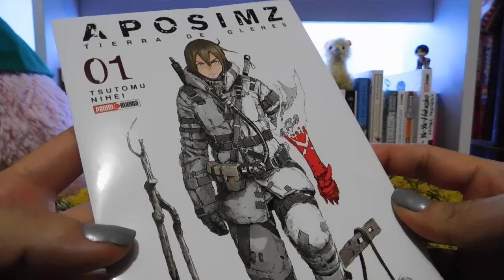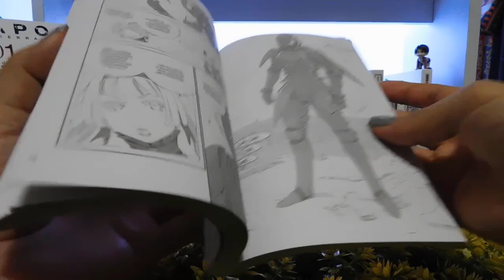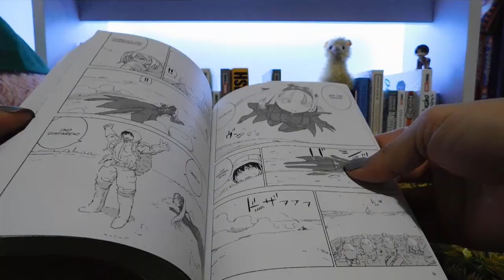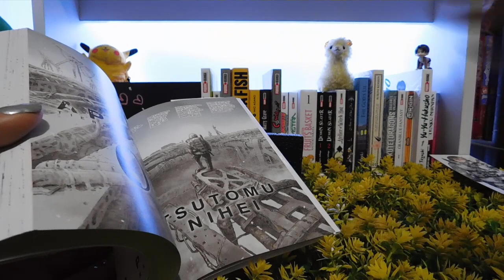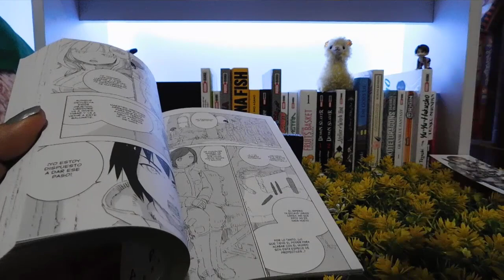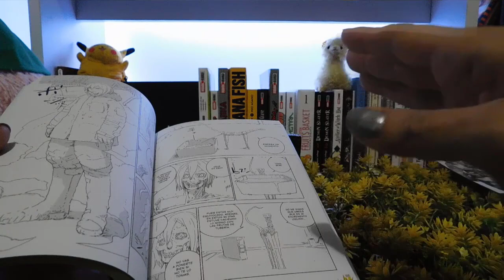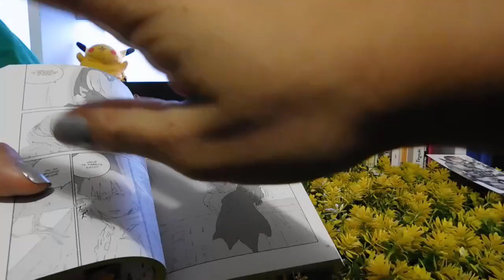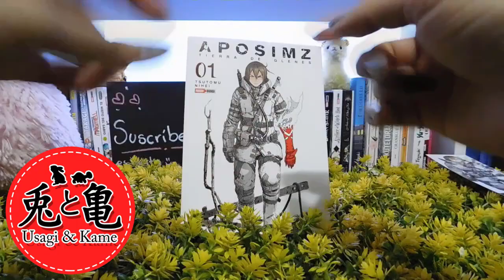Reseña Manga | "Aposimz -Tierra de Glenes- " #1 de Editorial Panini México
Aposimz -Tierra de Glenes- #1, Editorial Panini, $119 pesos.
6 tomos -abierta-, tamaño B6, sobre cubierta brillante, paginas a color, separador, sera bimestral.
Su fecha oficial de salida fue el 5 de Agosto de 2020.

La muestra física y datos, terminan en el minuto 07:32, si solo quieres saber de que trata, puedes saltar hasta ese punto.

La musica del outro fue creada por m i l l e n i a l:

Quieres mandarme una carta, postal o algo, puedes hacerlo a:

C.P. 44421